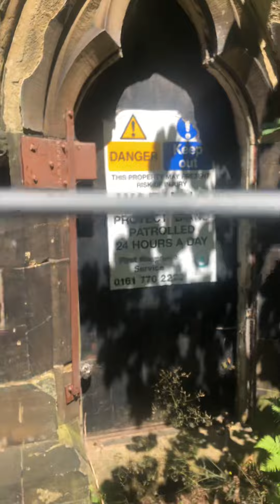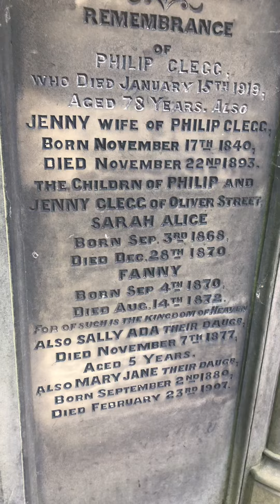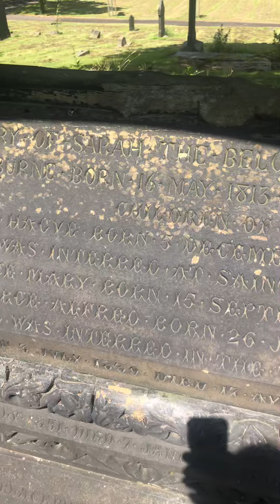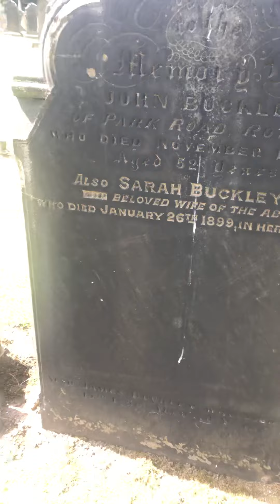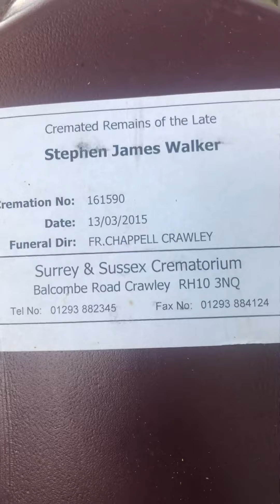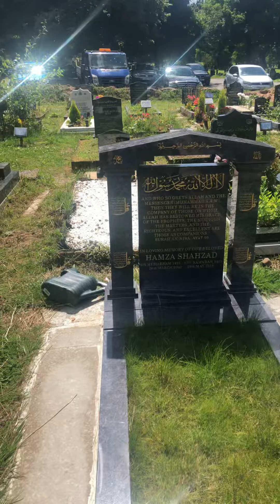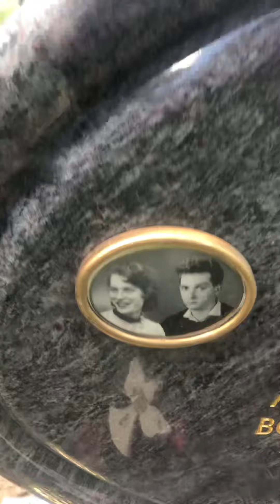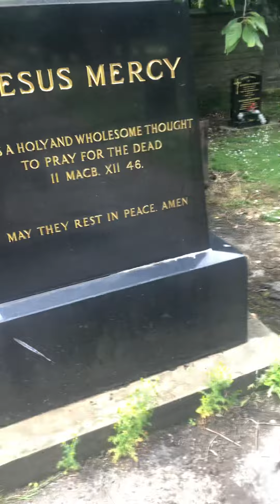Biggest graveyard in Manchester